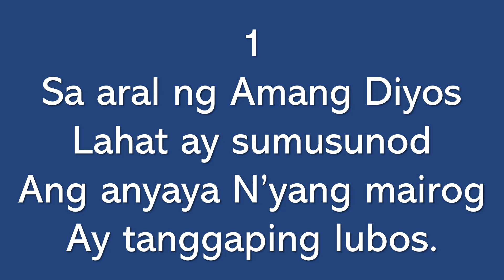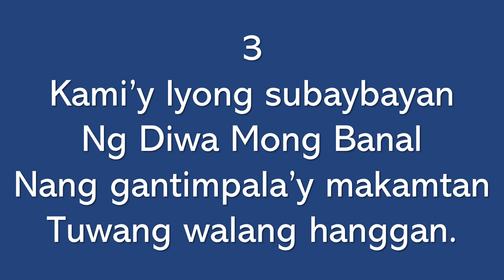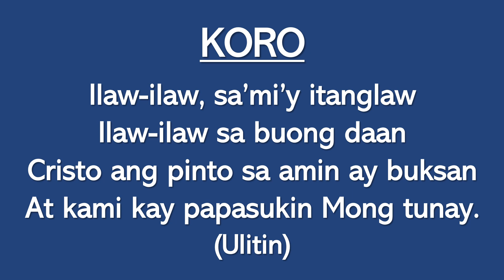SA ARAL NG AMANG DIYOS (Sunlight, Sunlight) Accompaniment with Tagalog lyrics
Ang Imnario ng IEMELIF #79
Musika: Judson W. Van Venter (1897)
Manunugtog: Jonathan C. Cuevas
Key: D major
Key Signature: 4/4
Tempo: 86